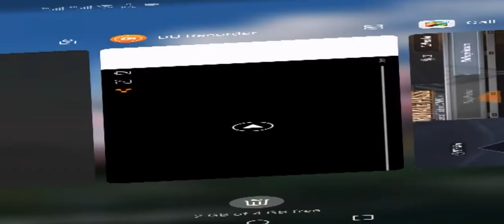Use the Bunny Dance emote in the School area ( RP Rank Reward)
▬ ABOUT PUBG MOBILE:
100 players parachute onto a remote 8x8 km island for a winner-takes-all showdown. Players have to locate and scavenge their own weapons, vehicles and supplies, and defeat every player in a graphically and tactically rich battleground that forces players into a shrinking play zone. Get ready to land, loot, and do whatever it takes to survive and be the last man standing!